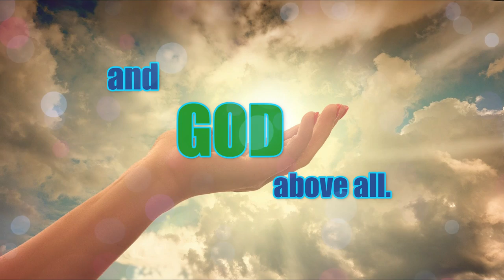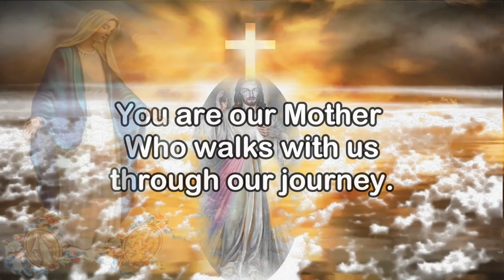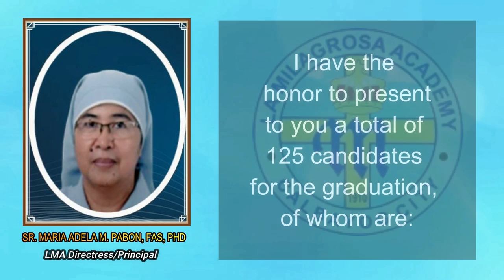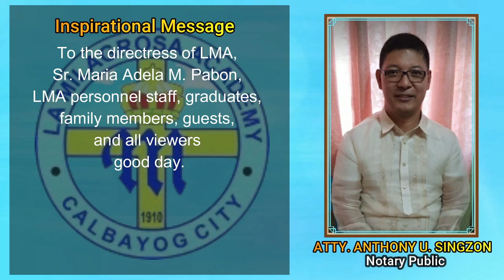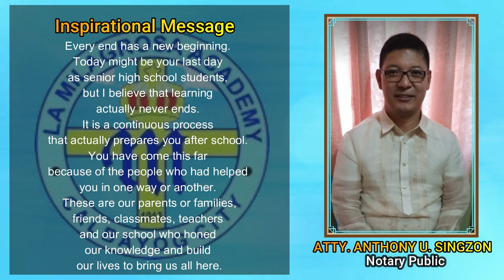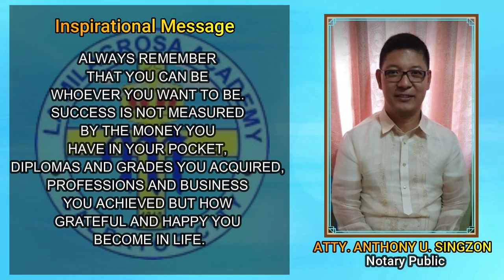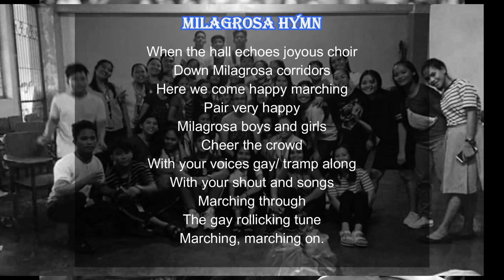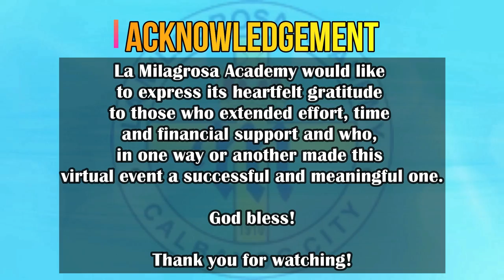La Milagrosa Academy Senior High School 4th Commencement Exercises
This video presentation is a product of voluntary efforts from a special technical committee of teachers and the LMA family. There might have been some glitches especially typo errors and missing slides, but rest assure that the production team really did their best and put their hearts into this given the limited time and resources we have due to our current situation.

Congratulations to all the graduates of batch 2021!